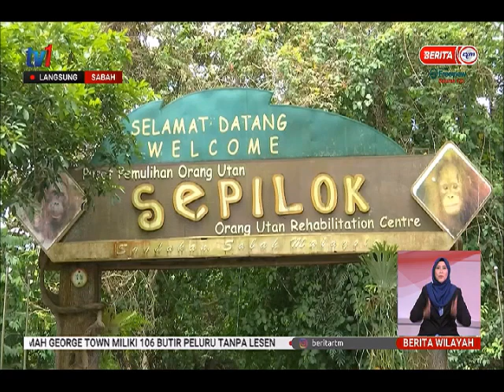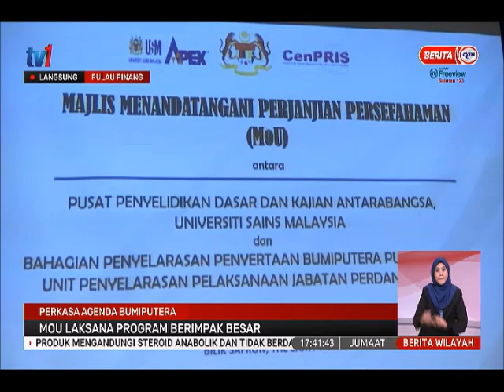26 MAC 2021 – BERITA WILAYAH